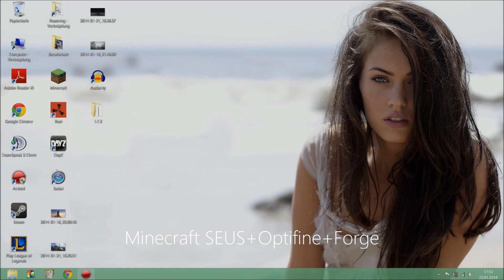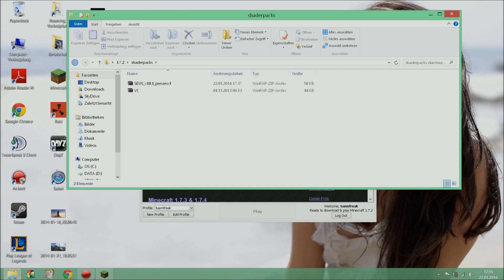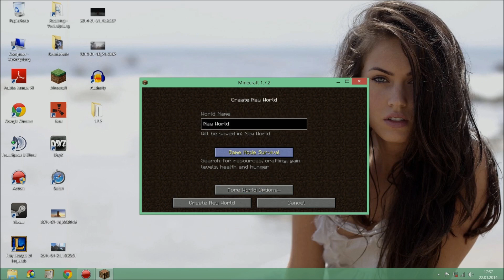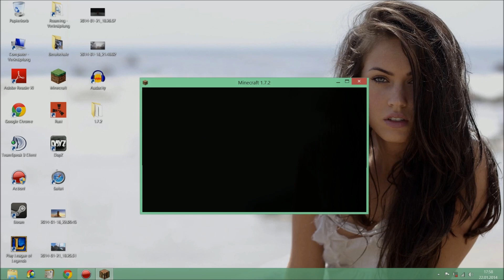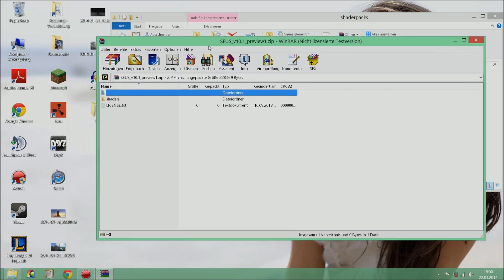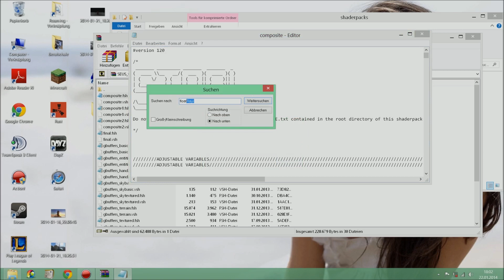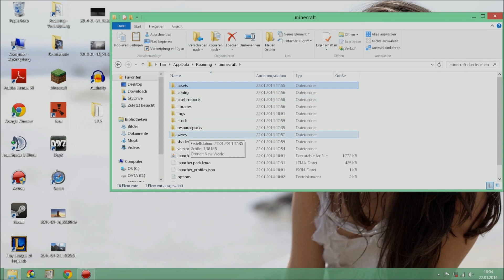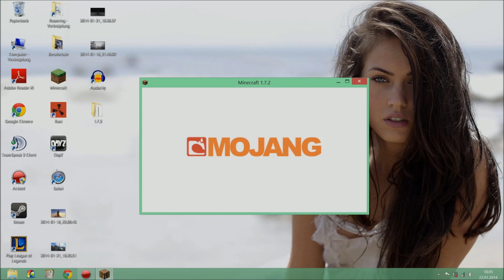Minecraft 1.7.2 VOLUMETRIC CLOUDS SEUS+Forge+Optifine Installation Tutorial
# Feel free to rate for showing support!

●▬▬▬▬▬ MODS ▬▬▬▬▬▬●

●▬▬▬▬▬ CHECK OUT ▬▬▬▬▬▬●

●▬▬▬▬▬ AUDIO CONTENT ▬▬▬▬▬▬●

Approaching Nirvana.

- Quiet
- Don't Just Stand There
- Lights Are Out

●▬▬▬▬▬ COMP. SPECS ▬▬▬▬▬▬●

●▬▬▬▬▬ USED PROGRAMS ▬▬▬▬▬▬●

Editing: MovieMaker
Recording: Action!

●▬▬▬▬▬ SPOTLIGHT ▬▬▬▬▬▬●